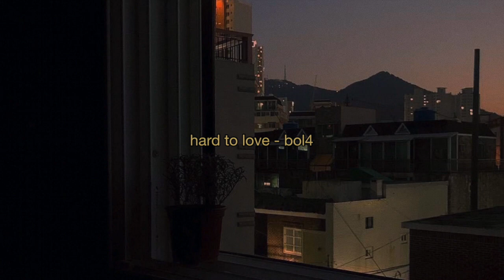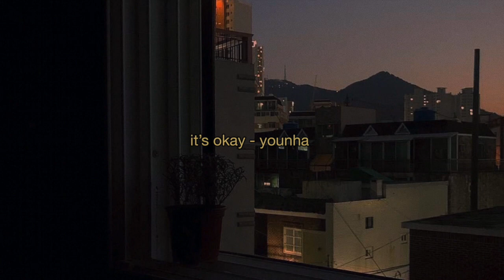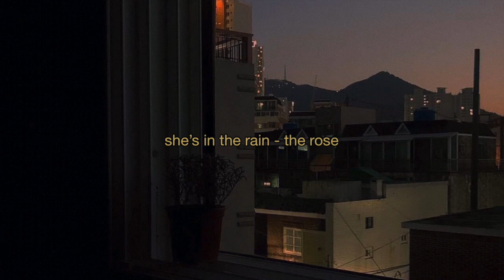I'm sad for no reason (oh and it's raining) | sad, chill kpop/indie playlist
// hey ya'll so I don't know if quarantine is getting to my head, but I've honestly just been a bit stressed and sad for really no reason. SO I made this and ya'll can just chill and cry with me :') I also put some rain noises in the background of all these songs! //

All right to each songs respective companies